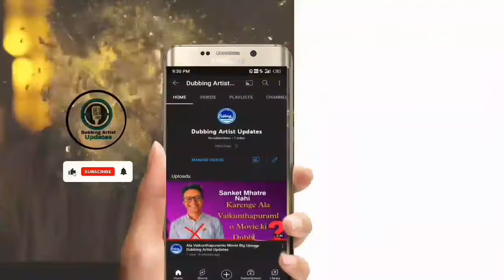Good News || Raja the great Movie Hindi Update || DAU AK